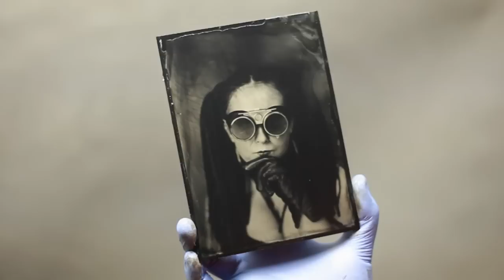Mokry Kolodion - Wet Plate Collodion